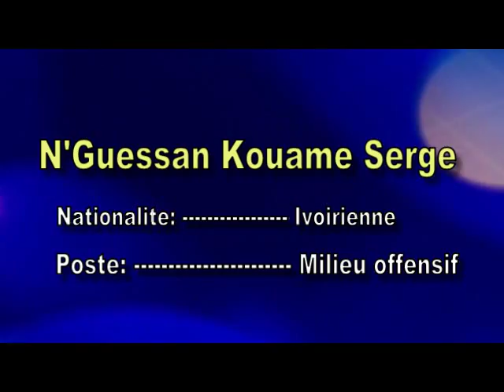N'Guessan Kouame Serge part 2